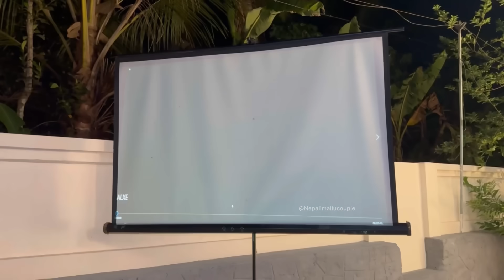Part-2 എന്റെ ഭാര്യ എനിക്ക് തന്ന birthday സർപ്രൈസ് 😲 | Nepali girl give a surprise to her husband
Part-2 Soikutty എന്നിക്കു തന്ന birthday സർപ്രൈസ് 😲 | Nepali girl give a surprise to her husband